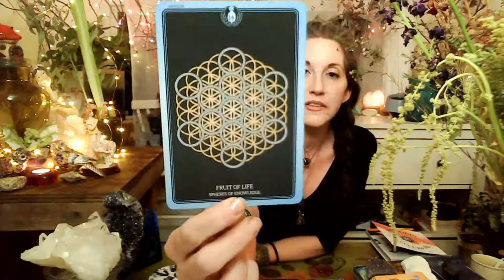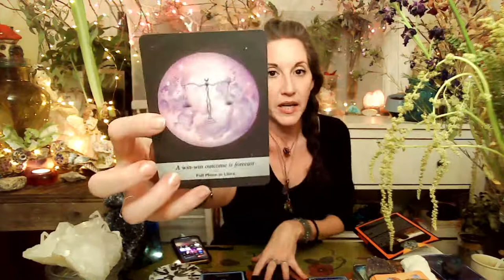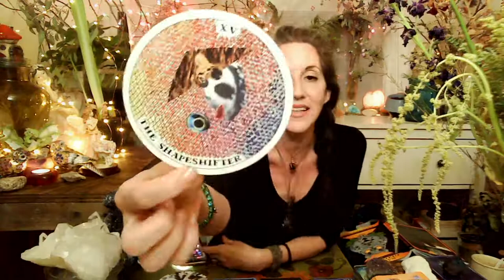♌️ Leo New Moon 🌑 3.13 - Full Moon 🌕 3.28 Tarot & Oracle